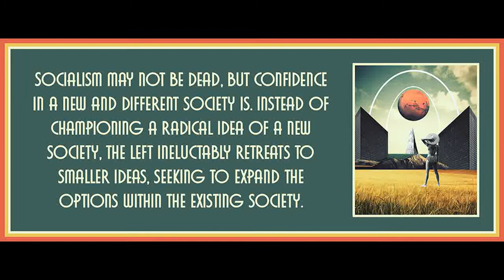Chapter 1 from The End of Utopia by Russell Jacoby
Art is by Trash Riot.